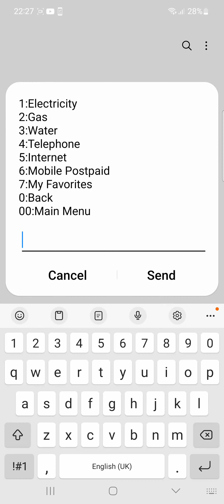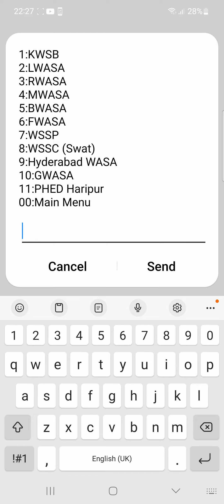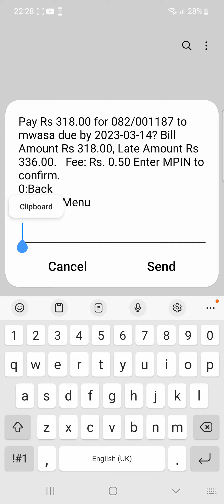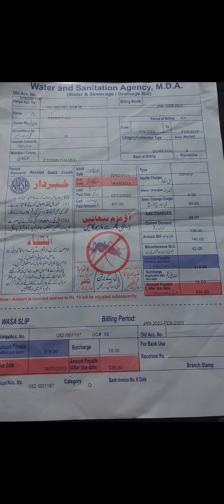multan wasa bill pay by jazz cash | mwasa bill pay online with jazz cash | jazz cash se bill pay kre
multan wasa bill pay by jazz cash
mwasa bill pay online with jazz cash
wasa bill jazz cash se pay kre
how to pay electricity bill through jazzcash
how to pay electricity bill online
wasa lahore bill
how to pay electricity and gas bill from jazzcash account
how to pay gas bill through jazzcash
how to pay electricity bill by jazzcash
how to pay gas bill from jazzcash account
bill
wasa bill
wasa bill pay through jazz
multan wasa ka bill kasy ada krn
water bill,
how to pay electricity bill from jazz cash account